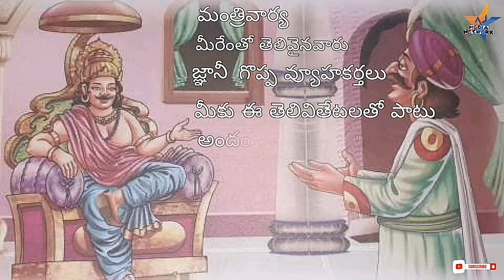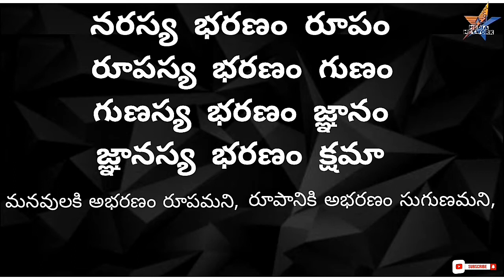Chankya"s Inspiring Life Lesson In Telugu | Chanakya's Life Incident In Telugu | AJ Media Network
For Join as a Local Reporter..

To Trade CryptoCurrency & StockMarket..
Coinswitch & Coin Base For Crypto Currency

For Support in Indian_SocialMedia..

My Blog ( The Author Articles )

Let's Shopping in Digital shop for Best Quality Dresses and Accessories.

For Some Entertainment Click Here To
Akeli Zone